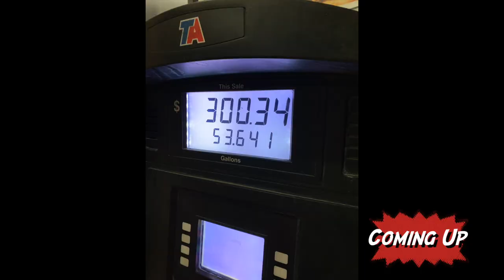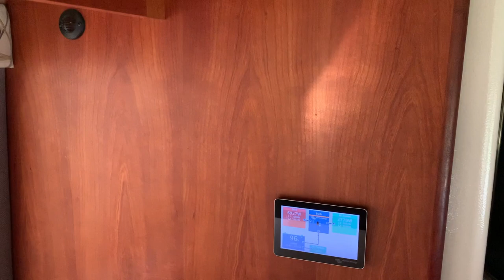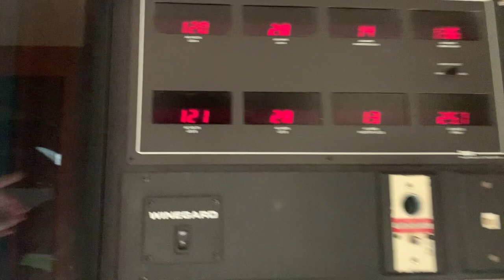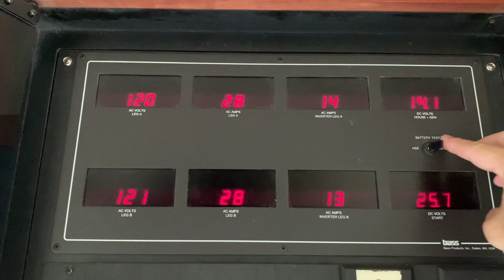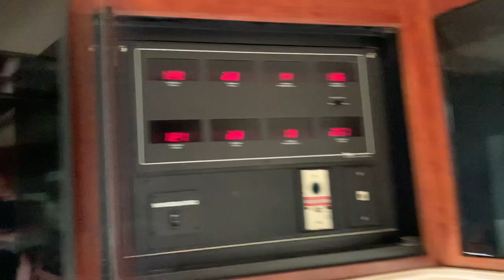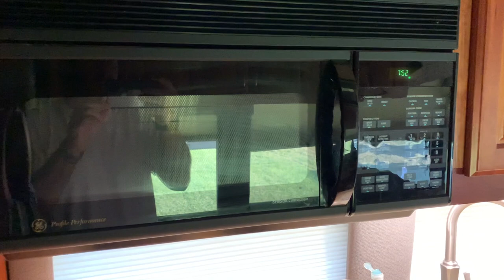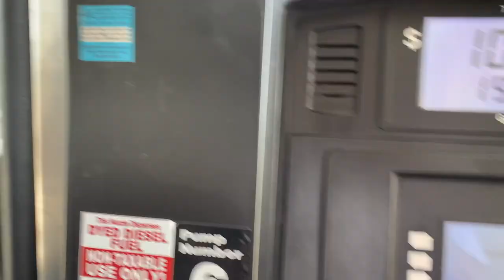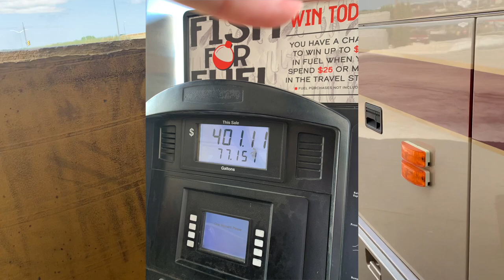Oshkosh Air Venture 2022 RV Life Camp Scholer Camping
Video illustrating our trip from Indiana to Oshkosh Air Venture '22 in a Prevost H3-45.  We stay for around a week and show camp Scholer, the air show and camping with a bus.

- Victron 24/3000/120

- Victron 24/12/70

- Victron Cerbo

- Victron Color Touch

- Victron - Lynx Distributor

- Asmoke pellet grill at OshkoshAir Show